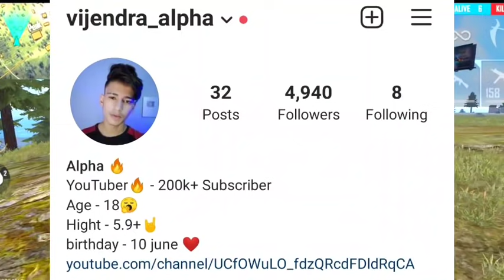Free Fire Diwali Event Confirm Date 😵 | Diwali Event Rewards | Free Fire Diwali Event 2021| FF Event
Guild I'd - ALPHASQUAD75

DIWALI EVENT FREE FIRE 2021 | FREE FIRE DIWALI EVENT 2021 | FREE FIRE NEW EVENT | FF NEW EVENT TODAY
free fire diwali
light up bermuda ff garena com
diwali event confirm date

Diwali Event Free Fire|Diwali Event Free Fire 2021|Diwali Wish Event Free Fire |Free Fire New Event

Diwali Festival Free Fire 2021 | Diwali Event Free Fire | Diwali Gifts | Diwali Event Confirm Date

free fire new Diwali event
Free Fire Diwali Event Full details, Upcoming Diwali Event free fire, Diwali Event, FREE FIRE Diwali Event kab Aayega, Diwali Event

how to claim Magic Cube Light up Bermuda event

Free Fire Diwali Event Kab hai, Diwali Event Free Fire Magic Cube Bundles, Free Fire New Event Today